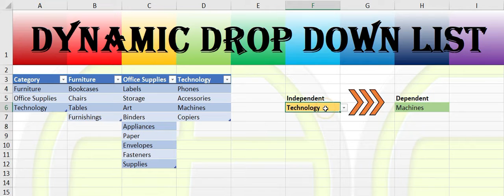WOW!! Dynamic & Dependent Drop Down List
Created in EXCEL 365, you can combine "Excel Table" + "Named Range" + "Data Validation" to dynamically control any drop down list to follow a value selection in another drop down list very easily